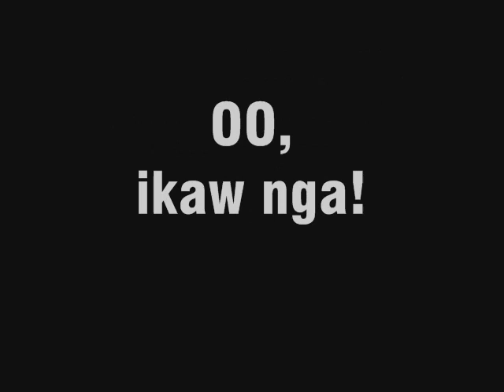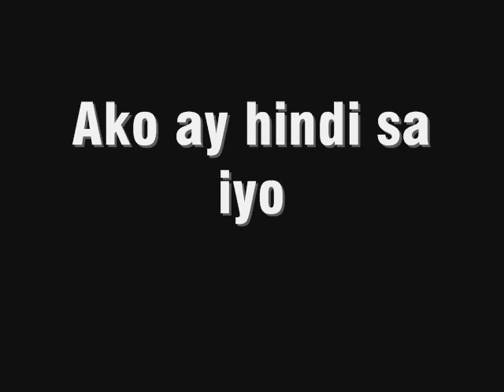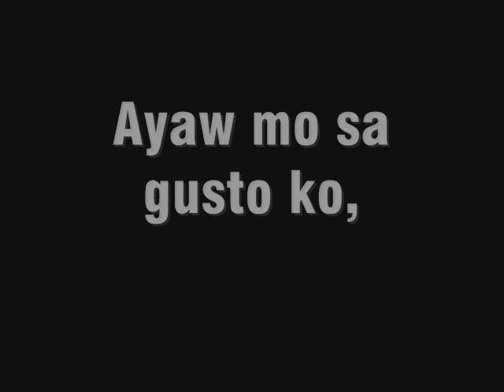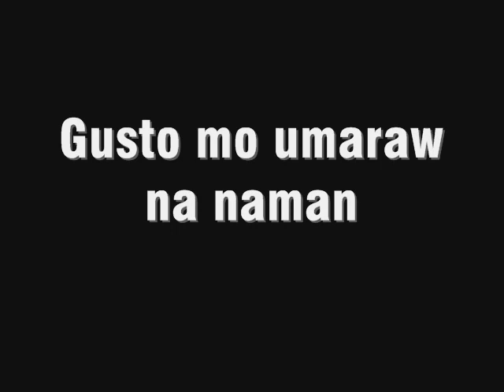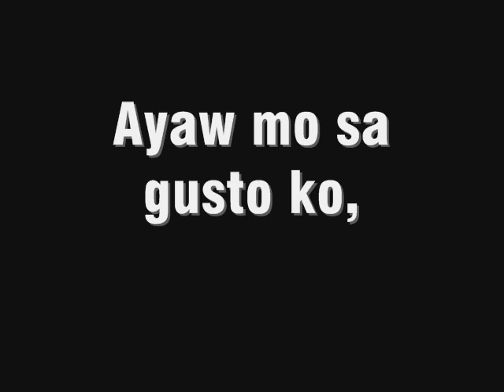Gusto by Pan_lyrics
MAKUNTENTO KA!!! YUN LANG...